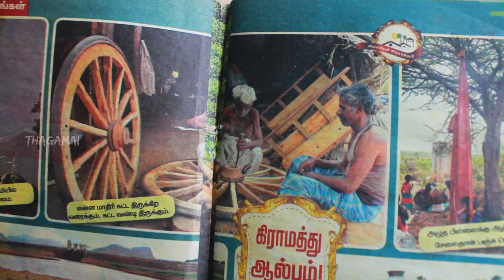Rekla Vandi Maker | Cattle Cow Drawn Cart | Mattu vandi | Rekla Race Vandi | Palani Pappampatti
He is Rasu doing cattle cart making in kuppampalayam near Pappampatti , Palani

Home Tour  : 00:53
Intro : 1:00
First Cart  : 2:13
Weightless Cart  : 3:19
Karuvella Maram  Cart  : 7:40
Nekarapatti Rekla Accident  : 9:29
Kuthirai Vandi   : 11:58
Kuthirai Ride   : 11:42
Rekla Vandi Ride with Kangeyam Kalai   : 16:44